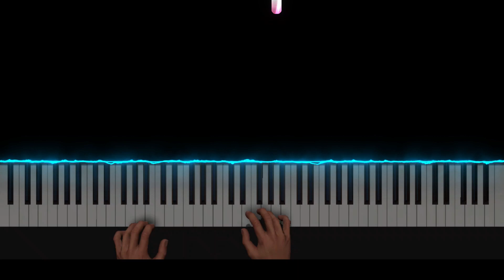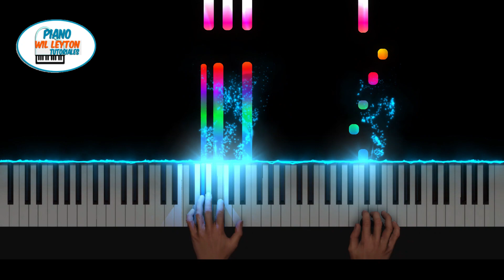Amemonos de Corazon Piano Instrumental | Alabanza adoracion en La menor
Amemonos de Corazon no de labios ni de oido Piano Instrumental .

Otros Cantos